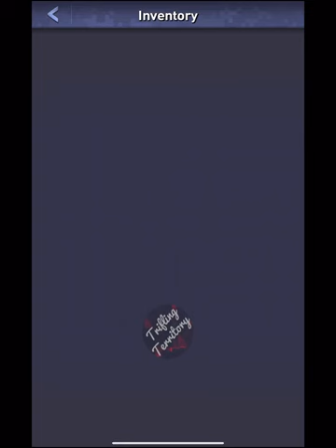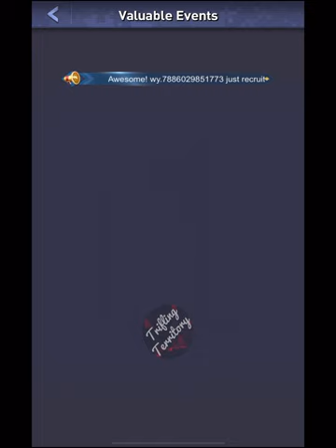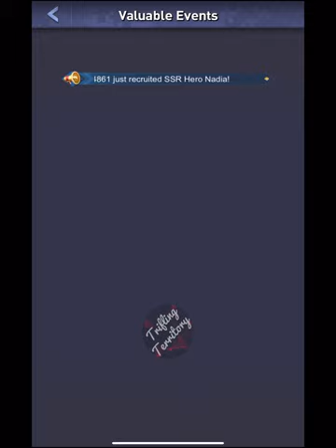Top War: Battle Game (Android/iOS RPG) Gameplay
Game Description

Commander, the Dark Legion is coming!

These Tyrants rule the world! Constant war, refugees scattered across the land and a world starved of hope. Who will liberate us? Become the strongest Commander and a fearless leader in the struggle against the legion, right alongside the freedom league! Merge to upgrade your power whether it's buildings, skills or units, if you can merge it, you can upgrade it!

- FEATURES -

Top War is an innovative strategy game featuring merge to upgrade gameplay, no more long upgrade waiting times, just merge two together and the upgrade will finish instantly! Recruit Legendary Heroes to lead the stationed Land, Navy and Airforce troops to victory! Upgrade heroes and troops with unique skills and equipment to lead all three armies to become immortal!

Start on a barren, deserted island and build an idyllic base to train your armies, improve your power and liberate the land. Strength doesn't come from just troops, and that's a good thing! Create a stylish yet formidable island with a variety of buildings and decorations at your disposal. Come and show-off your unique style!

Battle online with players from all over the world in a variety of game modes such as; Server v Server wars, Dark Forces, War Robots and weekly Capital Throne Showdowns all while experiencing the real battles with your alliance. Fight for glory, liberate the oppressed and dominate your enemies!